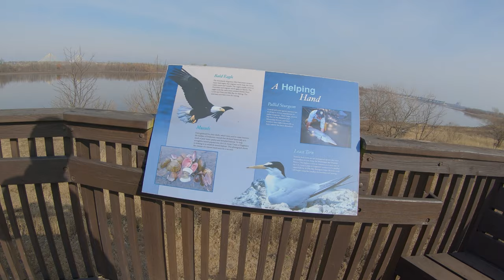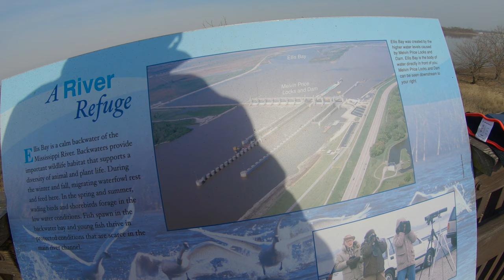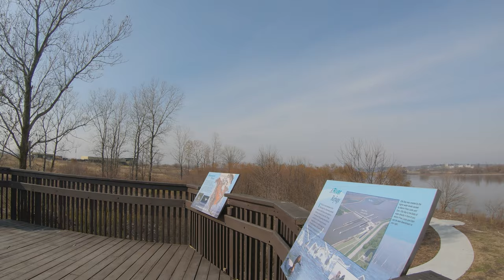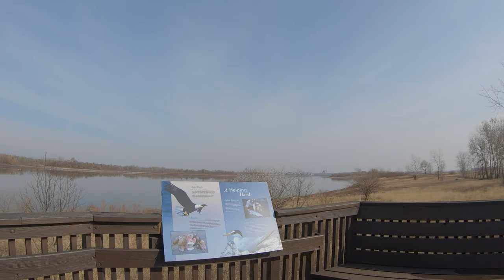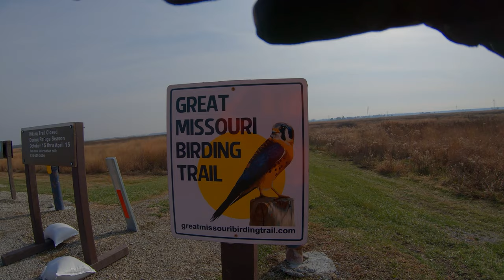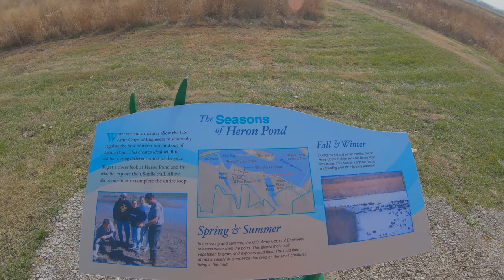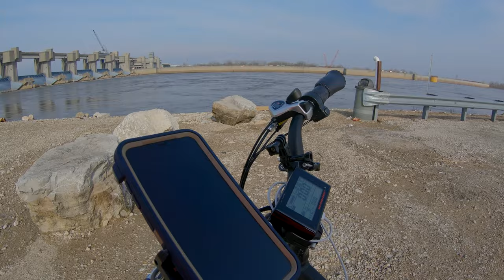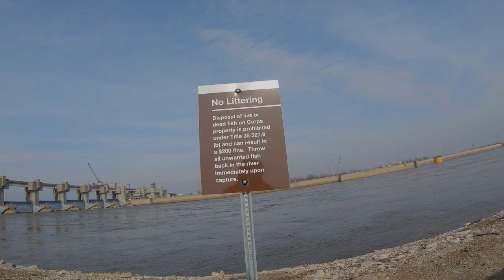Radrover Ride In West Alton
Quick ride around West Alton. You will see Ellis Island, Riverlands Area, Two Pecan Trail, and Audubon Center at Riverlands.